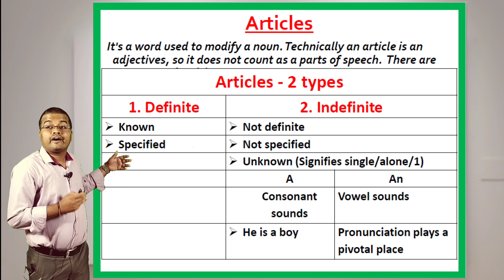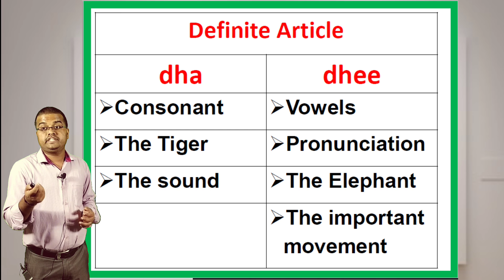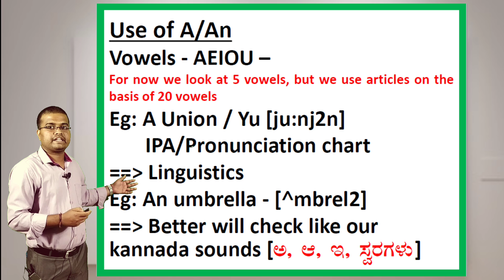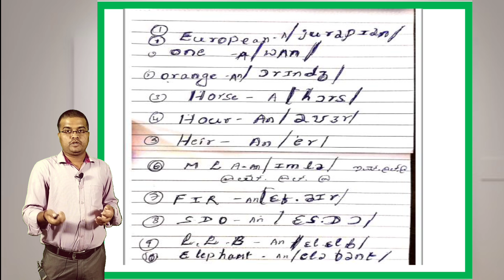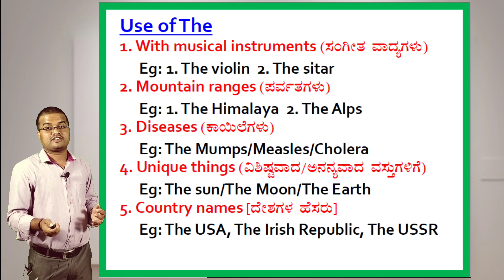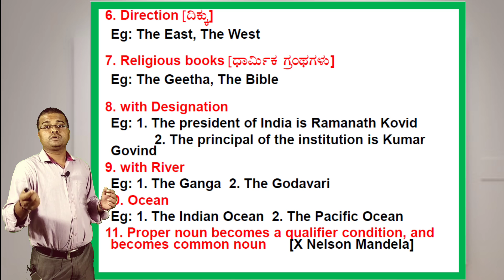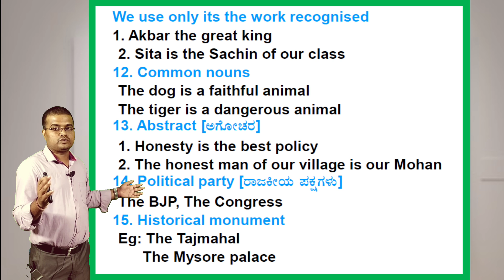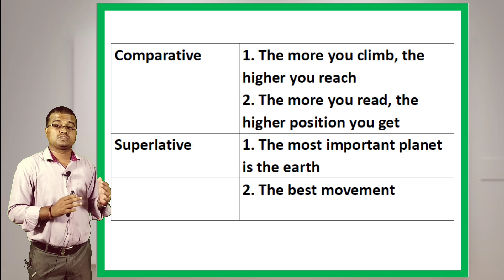English grammar- Articles by Prakash sir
SHIVAMOGGA

USEFUL FOR
UPSC, KAS
BANKING
RAILWAY
SSC
INSURANCE EXAMS
KPSC GROUP C
JAILOR,WARDER
PC,PSI,RSI
RFO,DRFO,FOREST GUARD
NET, KSET
TET+CET
SDA,FDA,PDO,SDAA. etc.